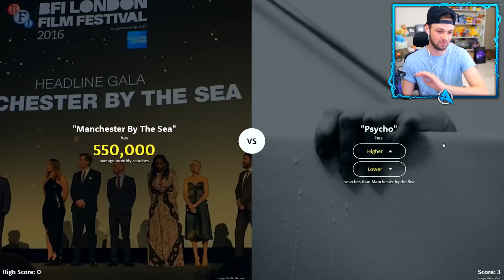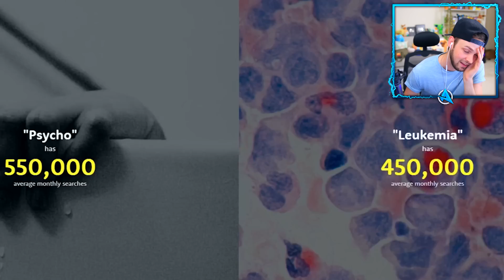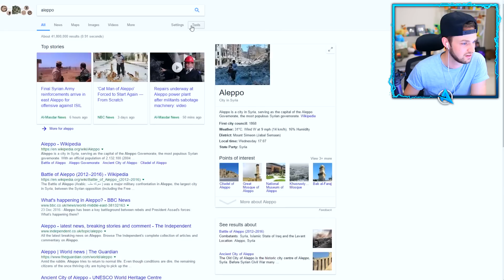🔼 WHO'S MORE POPULAR? 🔽 (HIGHER or LOWER CHALLENGE!)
Think you know what's popular on the internet? Let's find out!

- MoreAli-A